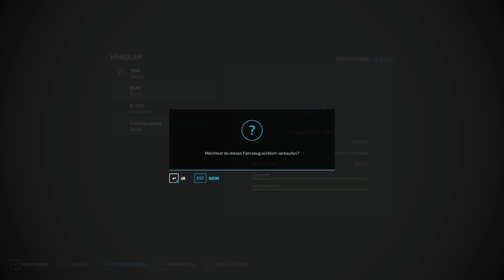Pflügen bis der Arzt kommt | #12 | Frühling 2k23 | LS22 FS22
Willkommen auf der Frühling 2k23 im LS22! Mit einem Oldtimer Fuhrpark möchte ich mit euch ganz gemütlich diese wunderschöne Map von Ka77e bespielen. Ohne großem Ziel schauen wir einfach mal wohin uns das Game führt ...

Schreib gerne einen Kommentar um den Spielverlauf mit zu beeinflussen und deine Ideen einzubringen! 😄

Du möchtest mir helfen meinen Kanal bekannter zu machen?
   ➡ DAS kannst du tun:
      ✅ Like meine Videos für den YouTube Algorithmus
      ✅ Teile meine Videos mit deinen Freunden
      ✅ Schaue meine Videos und habe Spaß! 🥳

Ich freue ich auf DICH!